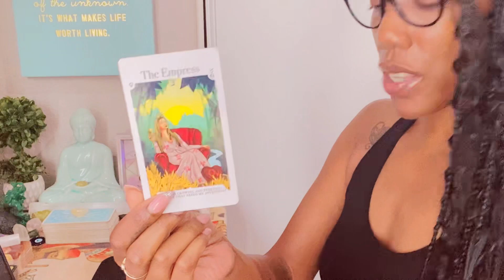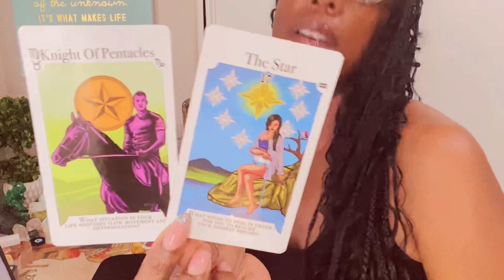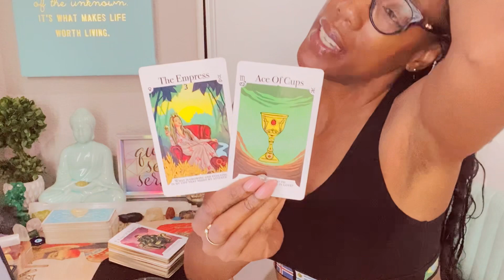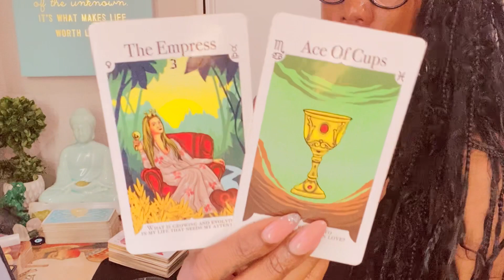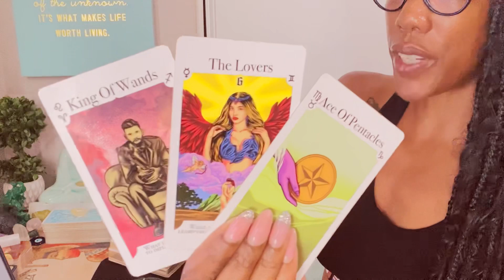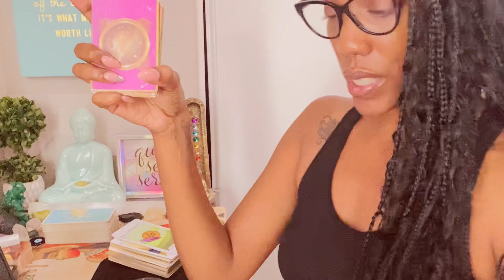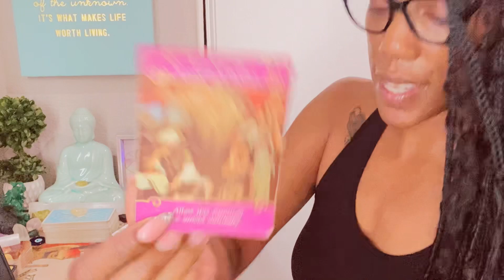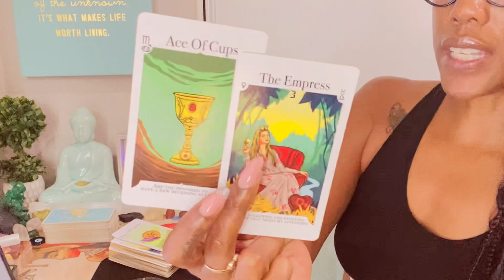You’re being SPIRITUALLY baptized&renewed for whats coming in NEXT! Relax&ATTRACT! Beautiful Outcome